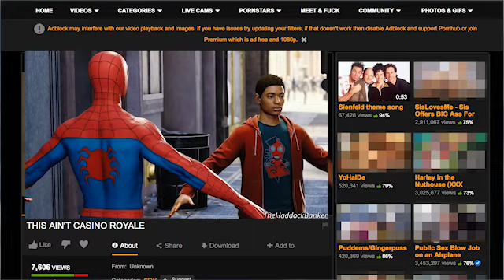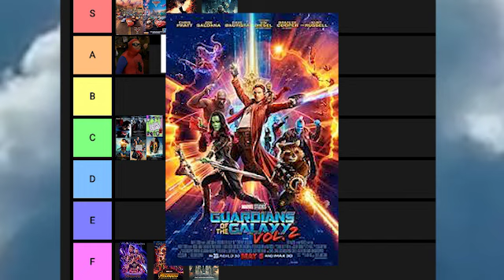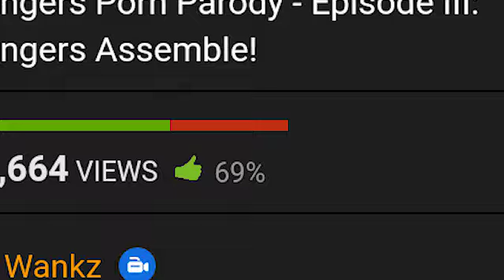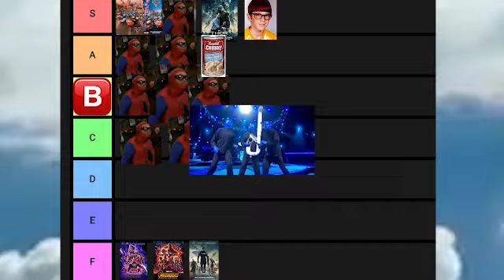MCU Tier List but with Kermit the Frog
a very late MCU playlist for you bitches. i love you all so much